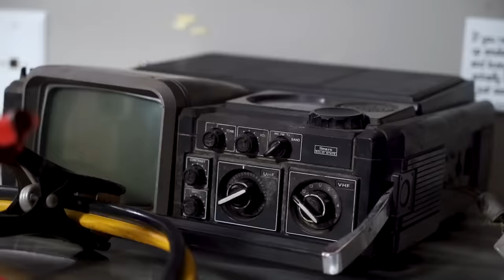ПЕРВАЯ ТЕЛЕПОРТАЦИЯ!! | Anwar Jibawi